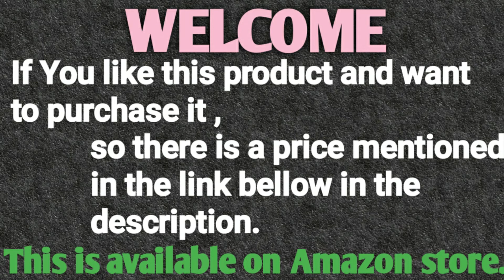Portable Badminton Set with Freestanding Base.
PAKISTAN TECH AND SELLING
                                                       The instant and portable badminton match
Freestanding base sets up on any surface in seconds - no tools or stakes required
Base doubles as a lightweight carrying case
Includes: four rackets (four red, two green), two shuttlecocks, net, and carrying case
Two to four players (ages 6+)